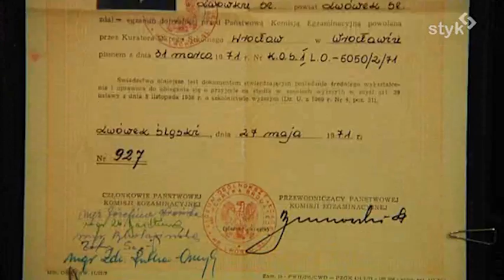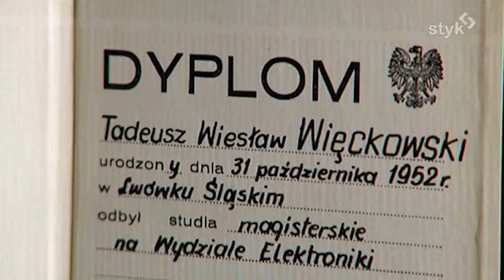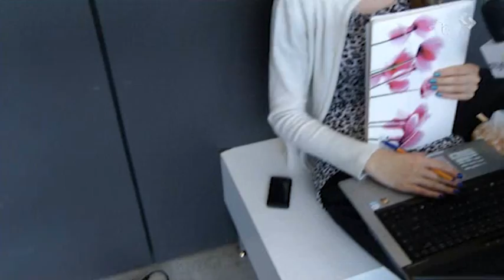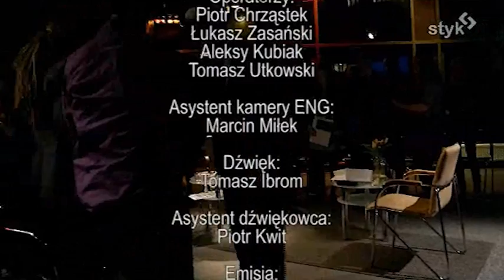Debata z prof. Tadeuszem Więckowskim - kwiecień 2012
Debata w Telewizji STYK z kandydatem na rektora PWr na kadencję 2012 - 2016. Gościem programu był prof. Tadeusz Więckowski który spotkał się w studiu z elektorami studenckimi.